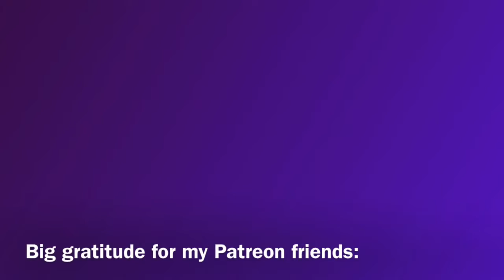Jahnavi Newsom performs Somebody Else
This is my cover of the Flora Cash song entitled “You’re Somebody Else.”
(Great song guys, thanks for writing it :-)

I’m in the process of recording my first solo album. Please join me in making this project happen and be a part of my skoolie bus life adventures here:

Thank you so much to:
Tom Weis
Bob Oostema
Alice Graulty
Ellen Rice
Elizabeth Conant
Jodi Meehan
Michelle Cartafalsa
John Viebach
Jules Esh
Radha Newsom
Michael Beer
Wooly Mar (Pugs)
Ted Hajnasiewicz
Melissa Rice

…for friendship and support!

This video was filmed in my bus while I was parked at Deer Park Monastery in Escondido CA